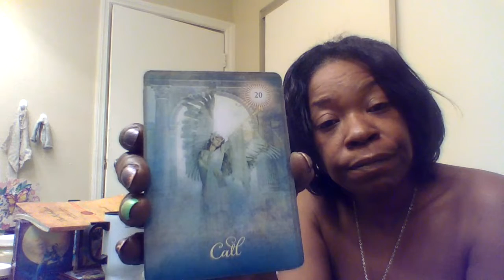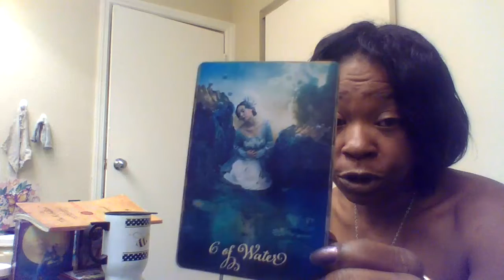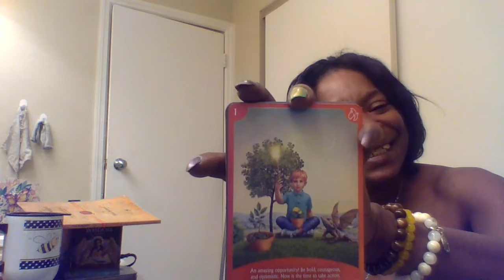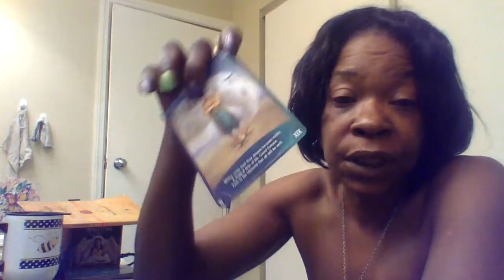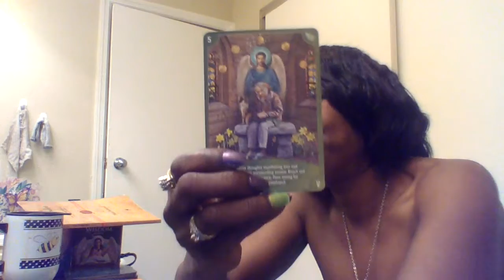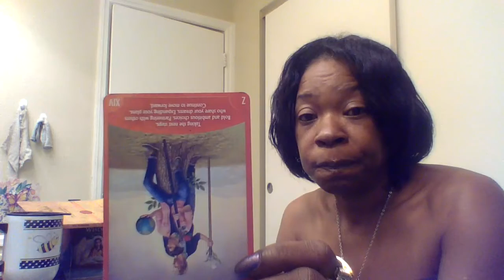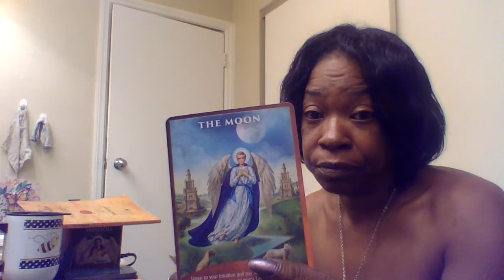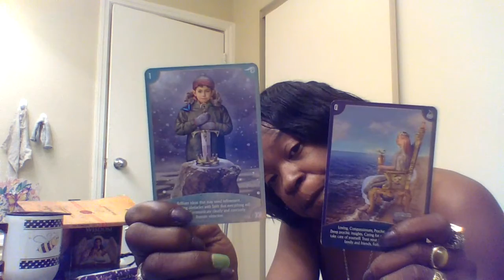Aucturian Starseed Life Path Reading Nov 2021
This is the Daily Dose of Spiritual Vitamin with Ms. Bonnie Bee with the Life Path Reading of the Aucturian Starseed.